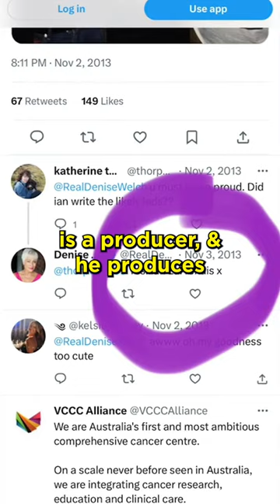The rat in ‘Flushed Away’ is based on Matty Healy!